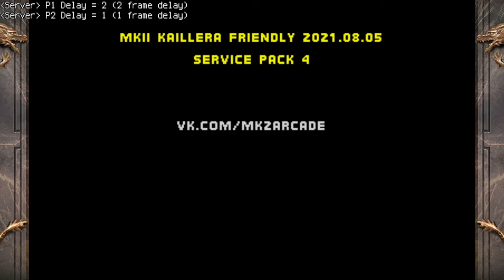РЕЙТИНГОВЫЙ БОЙ | BST vs TANK U-GIN | MORTAL KOMBAT 2 | FT-7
Mortal Kombat (MK) (/ˈmɔːrtəl ˈkɑːmbæt/, от англ. Mortal Combat — «Смертельная битва») — серия видеоигр в жанре файтинг, созданная Эдом Буном и Джоном Тобиасом. Игры этой серии изначально разрабатывались Midway Games для аркадных автоматов, а впоследствии были перенесены на другие платформы. Портированием на домашние игровые консоли занималась Acclaim Entertainment. После банкротства Midway Games в 2009 году все активы перешли в собственность Warner Bros., включая права на франшизу, принадлежащие в настоящее время Warner Bros. Interactive Entertainment.

Первоначально у разработчиков была идея сделать видеоигру с участием Жана-Клода Ван Дамма, но вместо этого был создан и выпущен в 1992 году Mortal Kombat. Оригинальная игра получила продолжение в последующих играх серии и других адаптациях, в числе которых фильмы, мультфильмы, сериалы, комиксы, карточные игры, также был организован тур с костюмированным шоу. Наряду со Street Fighter, Mortal Kombat является одной из самых успешных и влиятельных франшиз среди файтингов за всю историю видеоигр.

Серия известна высоким уровнем насилия, в первую очередь, своей системой кровавых добиваний — Fatality, требующей последовательности нажатия кнопок для выполнения, которая, в частности, привела к созданию ESRB. В самом названии серии также использовали букву «K» (кей) вместо «C» (си), тем самым умышленно создавая неправильное написание слова «Combat», такое написание «Kombat» сохранилось в последующих играх серии. Ранние игры серии были особенно известны реалистичными спрайтами из оцифрованных движений живых актёров, а также частым использованием смены палитры для создания новых персонажей.

Хотите заказать свою игру на весь стрим? Можно и такое.
Стоимость услуги "Реквест" (Ваша игра на весь стрим) - 1500р.
Прочитайте все условия ДО оплаты во избежании недоразумений).

Условия:
- Игра должна быть у меня в наличии.
В основном это ретро-игры Dendy/SEGA/SNES/GB/GBA и др.Хотя можно обсудить любую игру (лишь бы мой ПК ее тянул);
- Стрим будет длится от 2 до 5 часов (зависит от длины и сложности игры);
- Я НЕ гарантирую полное прохождение игры.

Спасибо за минуту внимания!